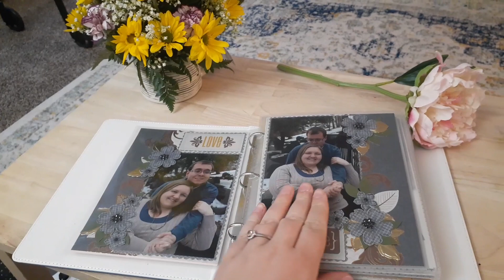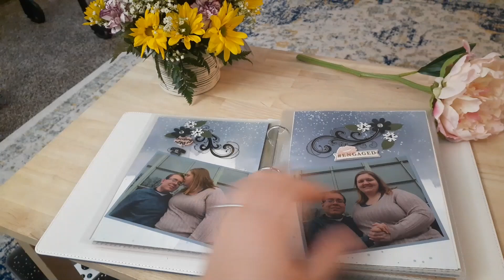Wedding Update: Q&A with Colin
We are now 38 days away and there are several things to still get done, but we need to take some time for ourselves so we don't get burned out. Join us tonight as we answer some questions.

Comment other questions for a future Q&A with the couple.

Mentions:
Consecration to St. Joseph: The Wonders of Our Spiritual Father by Fr. Donald Calloway